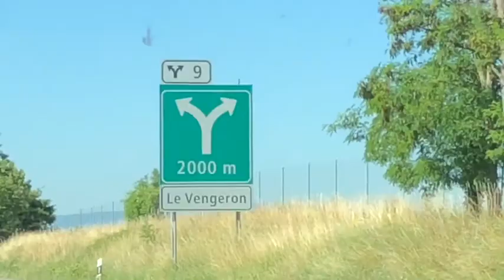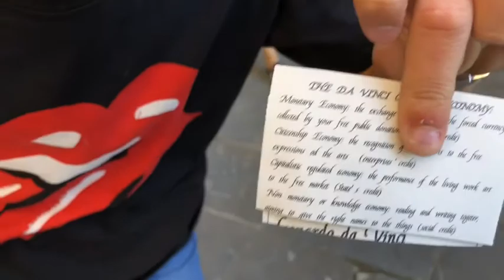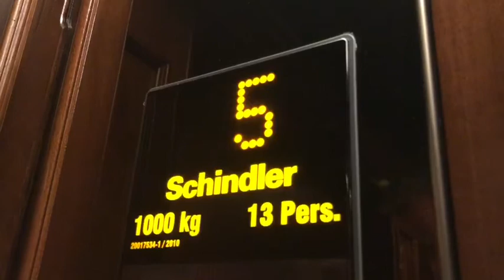My Trip To Florence, Italy! (June 2018)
My trip to Florence, Italy! I hope you like this movie! I just learnt about Florence in school so this is really cool!